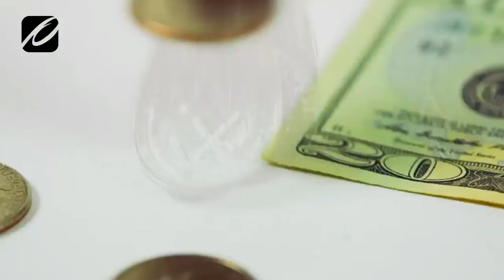Día Internacional de la Madre Tierra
Cuando la Madre Tierra nos manda un mensaje